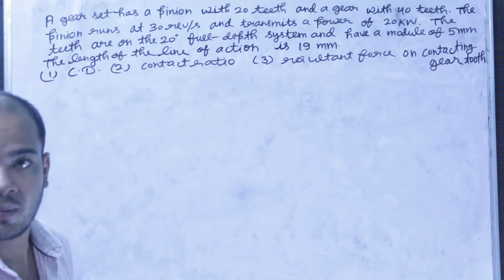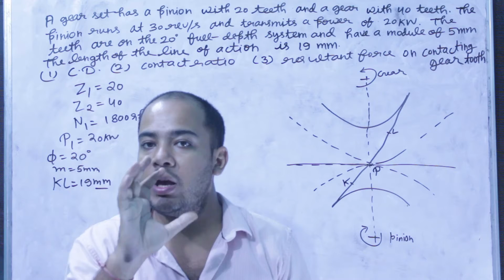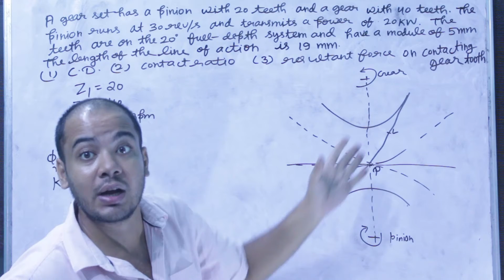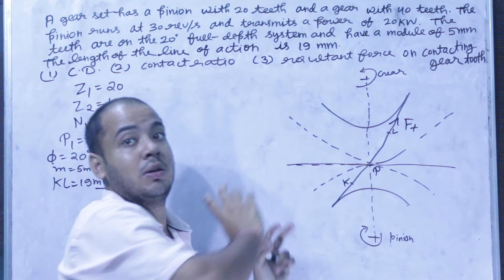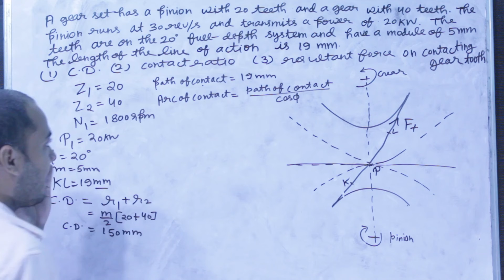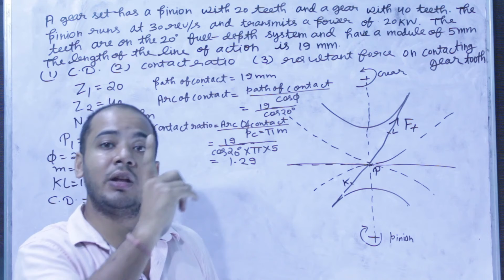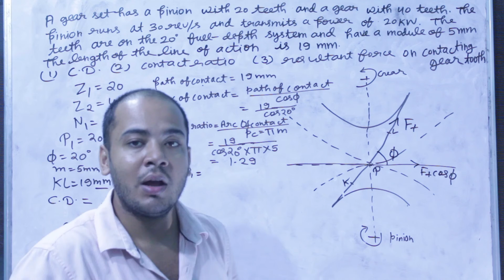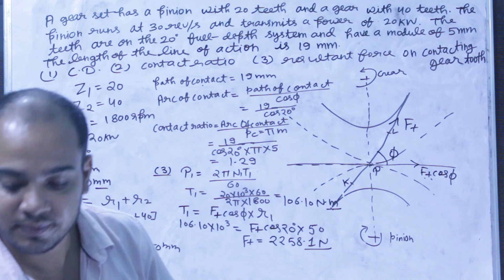GATE Previous Years Questions ll GATE 1987 to 2021 ll Gears ll Machine Design ll Hindi ll Diwan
This Lecture is useful for all Mechanical Engineering Students who is preparing for GATE  2022 , ESE 2022,  PSU exams and All government engineering exams.
In this Lecture I have covered  Gears questions of previous years.

gate_me
gate_mechanical
gate
psu
ese2022
ese
government exams
ssc je
diwan singh chauhan
hindi
gate previous years questions
machine design
gears
gate1987 to 2021
mechanical engineering
mechanical engineering question paper
gate2007